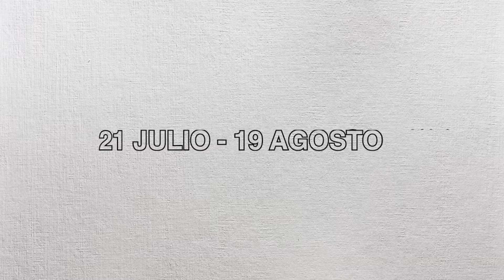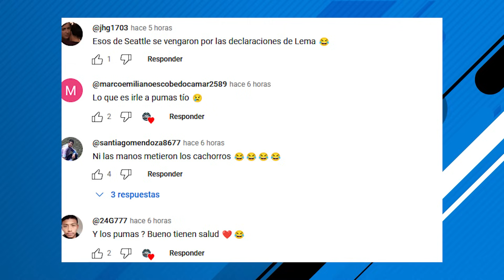así PRESENTARON a JULIAN ARAUJO primeras PALABRAS | GALLARDO y CHIVAS | BRIAN rompe SILENCIO